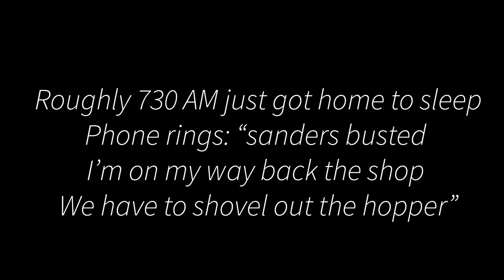First snow push!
What does a sod farmer do in the off season? Well we do snow removal. The winter months can sometimes be just as sleepless as the sod season.